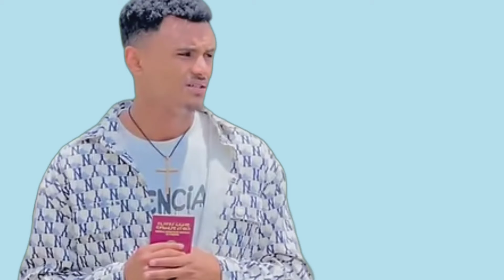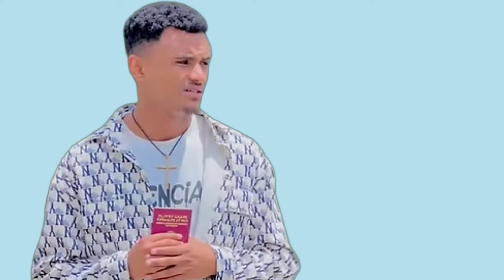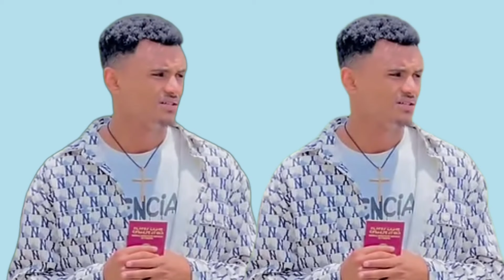ማርክ ከሀገር ወጣ